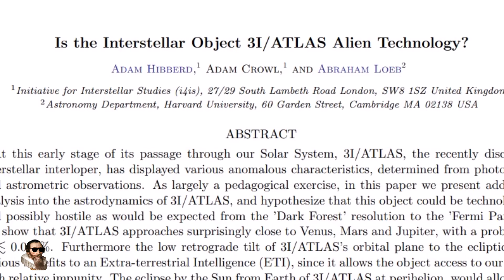The Interstellar Interloper 3I/ATLAS is UNLIKE Anything Ever Observed Before!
Harvard Astronomers says mysterious object 3I/ATLAS aiming at Earth is 'not natural' after pointing out one major issue